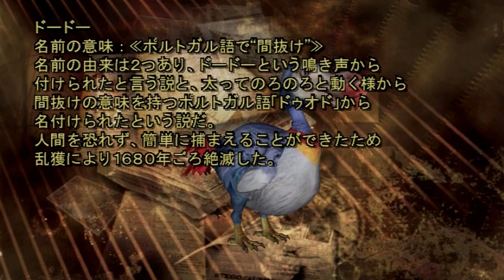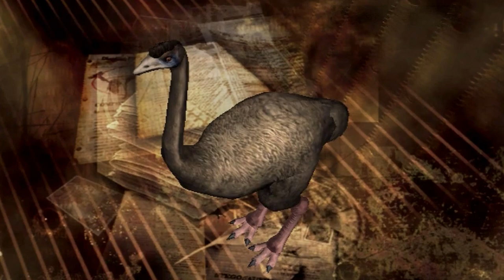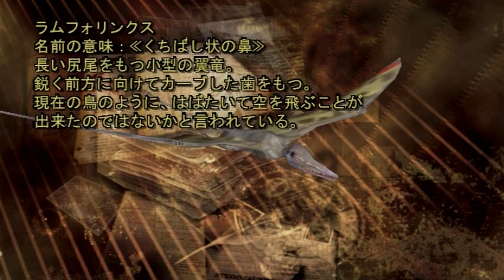DINOSAUR HUNTING [HD] ~ The Complete Dino Viewer! (15)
It's finally complete! All 52 dinos and animals in the game have been captured and here's the proof: a thorough stroll through the Dino Viewer and I even translated the in-game text as best I could.

Since the screen looks a little crowded I didn't burn the captions into the video so turn on YouTube's CC and get your pause button ready to learn some partly outdated facts about the stars of the game!

Better Quality 🌟 Live Commentary 🎤 and more English translations 📣

An update to my original playthrough from 2012 is long overdue but it's finally here! And now the game features a partial translation that I created myself after weeks of work. I'll also be on mic and using Google Translate to get a better idea of the game's dialog.

Exclusively released on the original Xbox in Japan in September of 2003, Dinosaur Hunting was developed by Scarab and published by Microsoft Game Studios. It was in translation for a Western release in 2004 when publisher Metro3D shut down. Review code, box art, and screenshots were all distributed in the West, and several magazines had reviews ready to go, but the game was sadly never released.

🔬🧬 IF YOU'D LIKE TO KNOW MORE
Back in 2012 I made a Google Doc to help me navigate the game as I was recording. For 2021 I've been working on a more thorough guide and now both resources are available for anyone digging into the game!